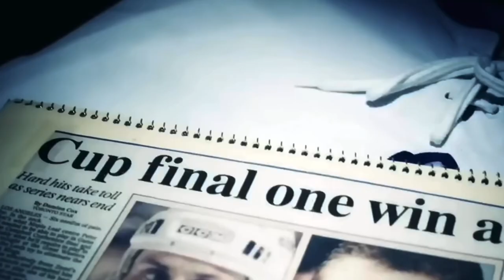Leafs vs Kings game 6 1993